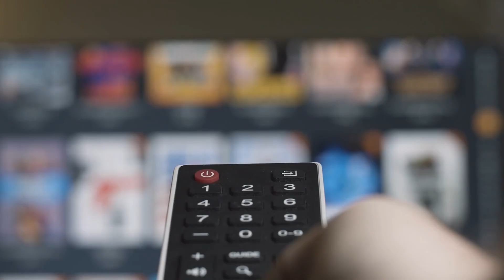The Empire Strikes Back In 28 Minutes | Cinematica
Be honest! Have you ever sat down and watched The Empire Strikes Back? It’s a busy world out there! Sometimes, it can be hard to find the time to watch all of the classics, especially when it seems that there’s something new hitting our screens every week. Well, to make sure that you have all of the necessary Star Wars knowledge in a very efficient package, we’ve put together a quick TL;DW for ya: Too Long, Didn’t Watch for the uninitiated. Heck, you might even just want to relive an old favorite in a shorter amount of time! Plus, we’ll try to point out some of the finer details to round out your intergalactic education.

ChannelFrederator: @ChannelFrederator